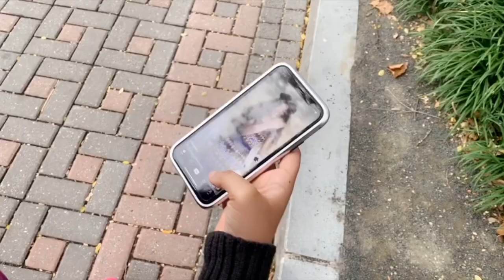VLOG: CHANNEL YOU WONT” BELIEVE .:WHAT SHE SAID TO ME ..!”